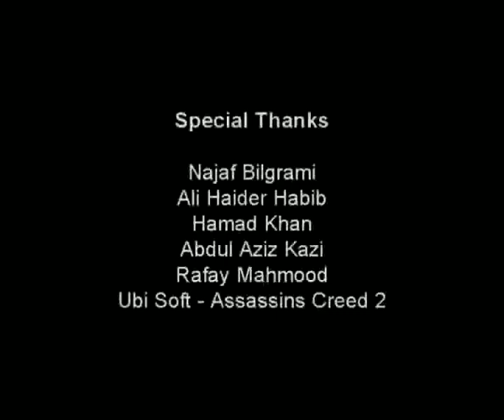Patty Party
My Thesis Project

its my view on controlled media and TV programming and where it could be going really fast.

the music is of particular significance to me. the song 'patty party' itself
The drums were actually recorded on what you you see the drummer (Aziz) playing, kitchen pots and pans, a tray and a tambourine, played with sticks custom made by Aziz out of local brooms (jharoo)
Bass guitar - Fender P.Bass line out through a line 6 amp recorded live when the video was shot. .
Lead Guitar - Greco Stratocaster through a miced yamaha practice 8watt amp (the ancient kind)